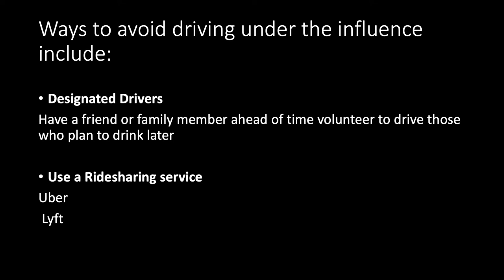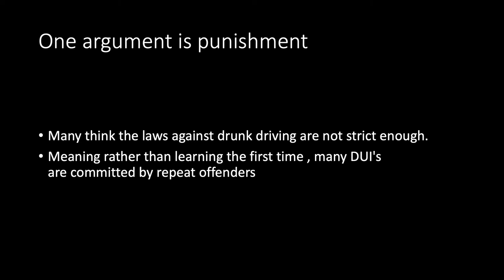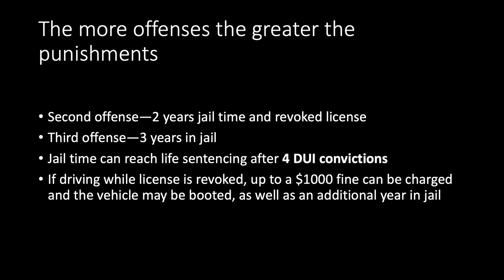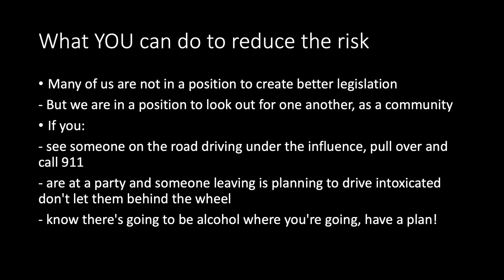'Drunk Driving in New Mexico' by Davin Nelson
Intro: My project is on drunk driving in New Mexico, specifically how driving under the influence is preventable. Not just that it’s bad, everyone knows it’s dangerous to the driver and any vehicles they come in contact with, but that it is one hundred percent avoidable. There are alternatives to getting behind the wheel after drinking.

Objective: I want my audience to walk away with the knowledge and resources to be able to avoid driving while intoxicated. Resources like Lyft, Uber, overnight parking and more. I want them to gain a proactive view on driving drunk, by educating themselves and looking out for others. Know what to do when in that situation and how to help others do the same.

Method: I will create a simple PowerPoint presentation, with mostly visuals and maybe a few statistics relative to New Mexico and the Albuquerque area. I will give a verbal explanation in plain English to try and make my argument personal. I plan to try a humanitarian approach instead of a statistical one, so I can hold the audience's attention better. I also prefer to present in front of the class, mainly because I can communicate better that way than trying to represent what I'm trying to say through media—I can just say it.

Results: I need to tweak a few things and concentrate on what I’m really trying to argue. Pick accurate photos and info. A slide for references on ways to get around without worrying about trying to operate a vehicle drunk.

Conclusion: I think my project serves its purpose well enough within the given conditions. I think at the least someone can walk away with an awareness about it, they may not have had before. More time would allow greater explanation, which is why I will keep my points short and coherent.